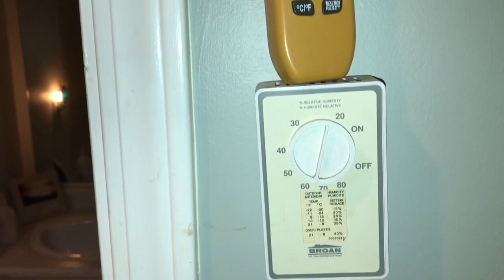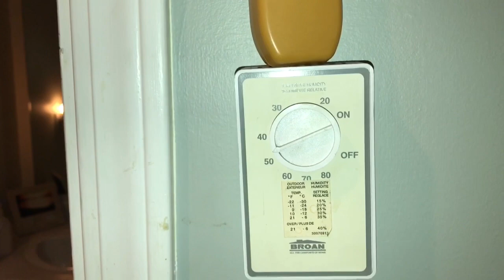Relative Humidity in your Home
What the relative humidity in your home? Did you know that humidity over 60% is a condition where Mold can grow? Check out this video for tips on how to control the relative humidity in your home.